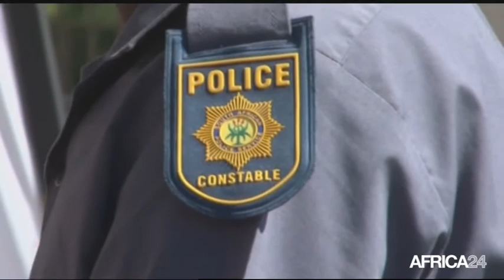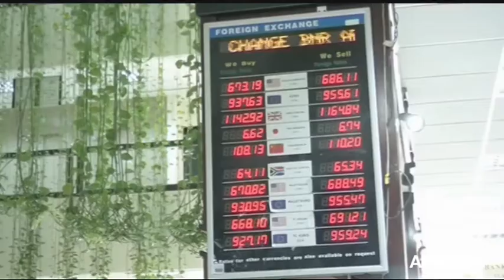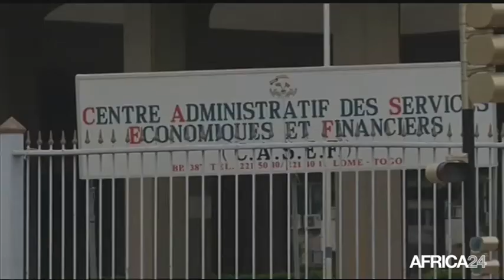Le Journal du mercredi 22 avril - 14h GMT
Afrique du Sud, La communauté internationale condamne les violences. RD Congo, La question du rapatriement des ex-combattants du M23. Guinée équatoriale, Modernisation universitaire. Afrique du Sud, La communauté internationale condamne les violences.